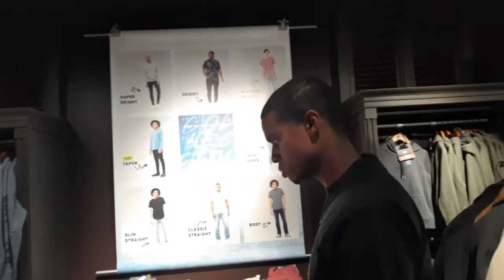A DAY IN THE LIFE OF A LOTTO PLAYER AT THE MALL IN 2020